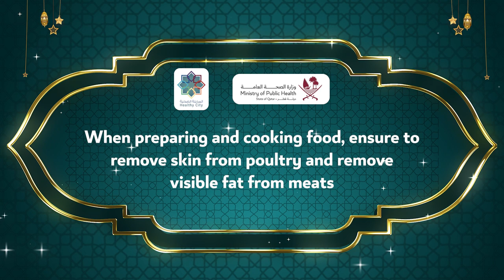(20) Ramadan Healthy Tips / نصائح صحية في رمضان